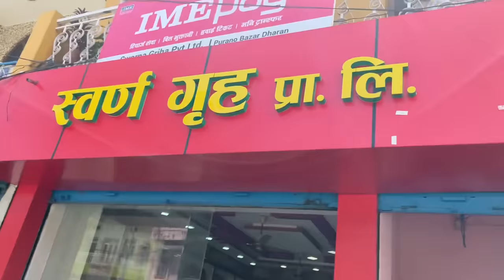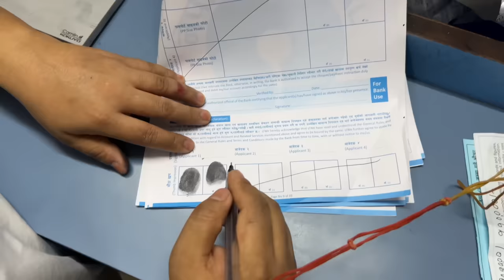Jogu nana aafai lagaux / naramro nahera 🙈 / Python tilahari 😂😂